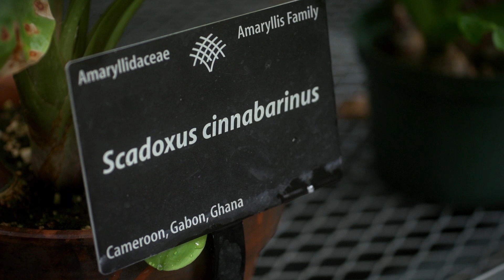Denver Botanic Gardens - Colorado Gives Day 2012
Denver Botanic Gardens strives to connect people with plants while spreading the collective wisdom of the Gardens through outreach, collaboration and education. The Gardens' conservation programs play a major role in saving species and protecting natural habitats for future generations.

Help the Gardens from the ground up as we raise funds to support our everyday needs during the third annual Colorado Gives Day on December 4, 2012. Visit our profile on GivingFirst.org to make a gift that will provide critical funds to strengthen and nourish our work.

Video filmed and produced thanks to a generous donation by ICOSA.